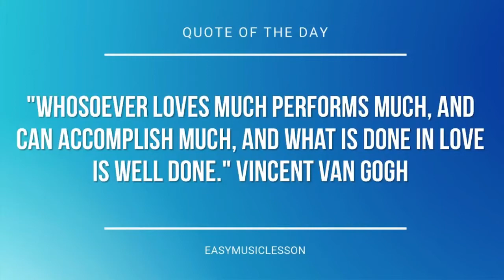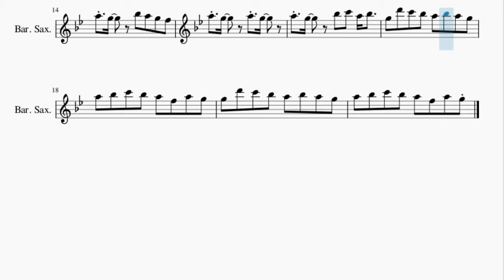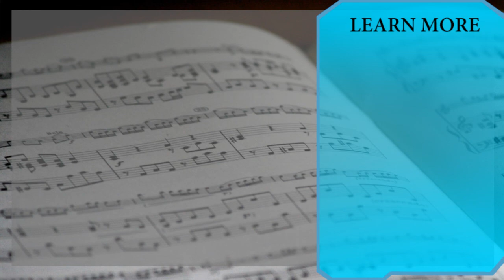Baritone Sax Sheet Music: How to play Bloody Tears (Castlevania) by Kenichi Matsubara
Here is a sheet music/tab video on the song Bloody Tears (Castlevania) by Kenichi Matsubara on the baritone sax. A baritone sax sheet music arrangement which is transposed to notes that are easily played by baritone sax, for the song Bloody Tears (Castlevania) by Kenichi Matsubara.

EasyMusicLesson2 teaches you to play the your favorite instrument, through well-arranged sheet music so that you too can learn how to play Bloody Tears (Castlevania) by Kenichi Matsubara on the baritone sax as fast as you can. A baritone sax sheet music with backing tracks to help your play the song better.

Chords of Baritone Sax arrangement:
A# Min   F Sus 4   A# Min   F Sus 4   A# Min   G# Maj   F# Maj
F Maj   A# Min   G# Maj   F# Maj   F Maj   A# Min   G# Maj
F# Maj   G# Maj   A# Min   G# Maj   F# Maj   G# Maj   A# Min
F Sus 4

Melody notes of Baritone Sax:
G5 D6 C6 A#5 A5 A#5 A5 G5
A5 A#5 C6 A#5 A5 F5 A5 G5
C5 F5 D5         C5 A#4
C5 F5 D5         C5 D5
D#5   F5   D5   D#5
D#5   F5   D5 E5 F#5 A5
A5 G5   A5 G5
A5 G5   A#5 A5 G5 F5
A5 G5   A#5 C6 A5 A#5